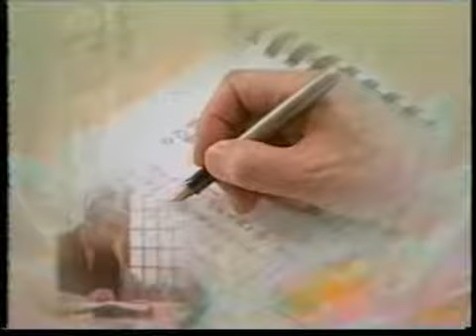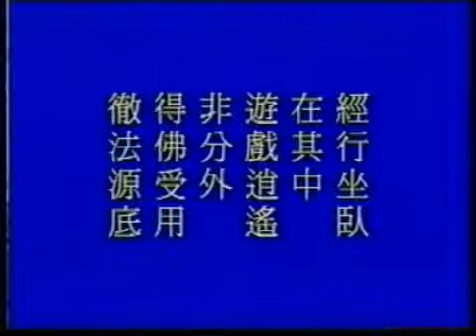(112/114) Trung Phong Tam Thời Hệ Niệm Pháp Sự Toàn Tập (Pháp sư Tịnh Không)